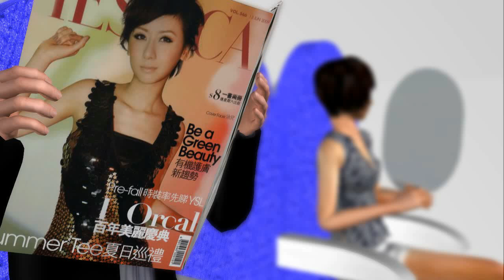Vincy Chan 泳兒 - Fly To Me 【英語歌曲】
作曲：宇恆
填詞：宇恆
編曲：彭海桐@U's Music
監製：陳永明
年份：2006

It's been so long I have waited for the summer come along
And the sun will always shining above just for you and me
And I'm trying so hard to believe that our love has gone so far
Coz the journey was too long the path so real

Take me to a place I've never been before
I've found a place
To keep your smiling face
Don't you know you should be here
And you're holding my hand

Just like we used to be before

Since you have gone I'm so alone
So cold so hard to be strong
But life is going on and on